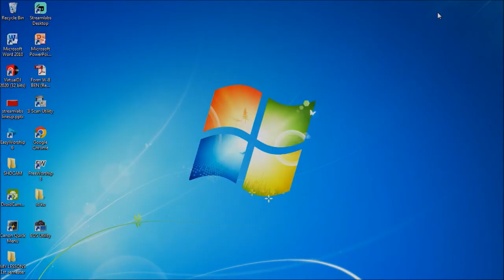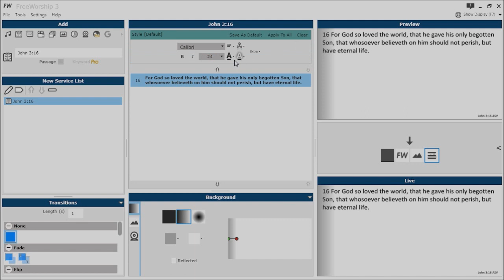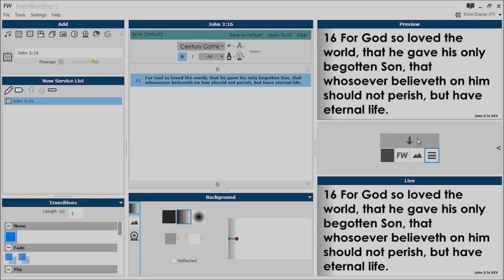FREEWORSHIP TUTORIAL: How To Display/Show Bible Verses On Church Projector/TV Screen (Tagalog)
Good day guys and this video we will demonstrate on how to show or display bible verses on congregation screen (TV or projector) of church using Freeworship software.